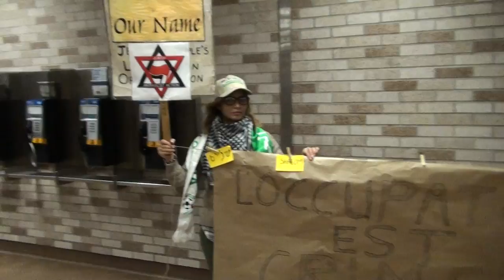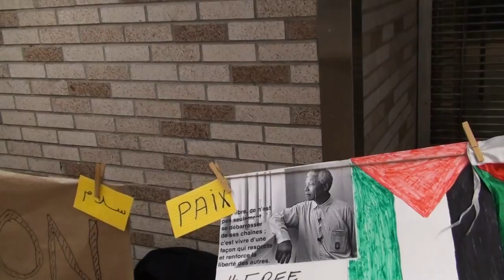'Speak-Out' Israël Consulat Montréal 2015-11-01 6/6